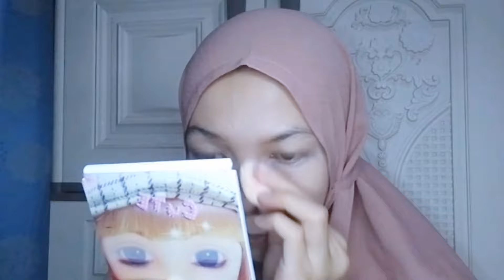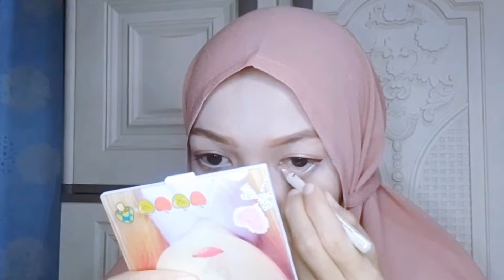Makeup Look Pink Series&Tutor Hijab Malaysia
Tema makeup look kali ini pink series tapi lipstiknya agak kemerahan😭🙏🏻